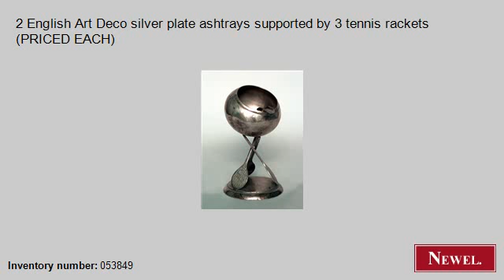Antique 2 English Art Deco silver plate ashtrays supported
- Newel.com: Antique 2 English Art Deco silver plate ashtrays supported by 3 tennis rackets (PRICED EACH) (Art Deco, English, table-top items, ashtray, silver-plate) (Newel Art and Antiques, New York City)